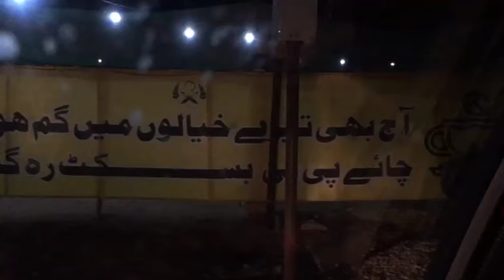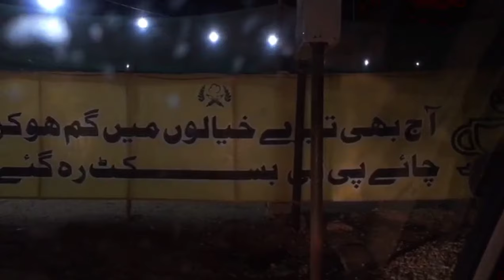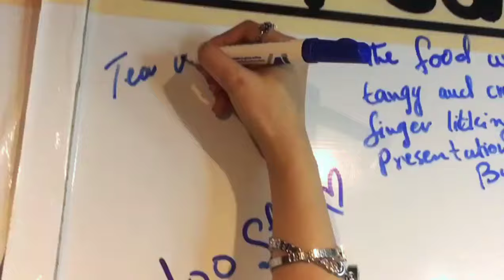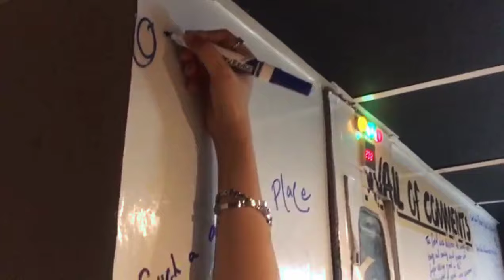River view Resort Petaro jamshoro | Hyderabad vlog| family vlog| picnic vlog with family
"Family Fun Picnic Vlog 🌳🧺 | Enjoying Quality Time Together"

Join us on a delightful family picnic adventure! Watch as we explore the perfect spot, indulge in delicious food, and create cherished memories together. Don’t miss out on this heartwarming day filled with laughter and love!